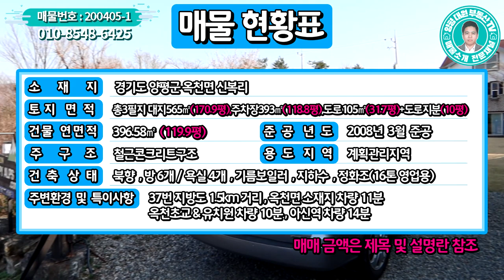양평전원주택 급매물/매매7억 9천/토지321평 객실6개 올리모델링 실거주 및 운영수익가능/양평펜션매매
젊은피로 최선을 다하는 양심중개 양평 대표부동산 대원부동산입니다. 홈페이지 주소를 클릭하세요. 더욱 많은 매물을 보실 수 있습니다. 아래에 '더보기' 하시면 상세정보가 나옵니다.
▶ 매물번호 : 200405-1
▶ 가     격 : 매매 7억 9천
▶ 입주가능일 : 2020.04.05. 이후 협의가능
▶ 소 재 지  : 경기도 양평군 옥천면 신복리
▶ 면     적  : 총3필지 대지565㎡(170.9평),주차장393㎡(118.8평),도로105㎡(31.7평)+도로지분(10평)
                  건물연면적 396.58㎡(119.9평)
▶ 구     조  : 철근콘크리트구조
▶ 준공년도  : 2008년 3월준공
▶ 난방방식  : 기름보일러
▶ 방     향  : 북향
간략설명
조망상태   북향으로 옥산 줄기가 보이는 트인 조망입니다.
건축상태
  계획관리지역 / 준공 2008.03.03 / 실거주
  건물 119.9평 (지하1층 10.8평 / 1층 46.1평 / 2층 35평 / 3층 28평)
  제2종 근린생활시설 / 철근콘크리트 / 벽돌 / 아스팔트 슁글 / 페인트 / 원목 / 타일 / 마루
  원룸 2개 / 복층 2개 / 3층  1개 (방3 / 거실2 / 주방2 / 욕실3 / 창고 )
  지하1층 : 지주 살림집 (방1 / 거실1 / 주방1 / 욕실1 / 붙박이장 / 창고 2)
 기름보일러 / 지하수(대공) / 정화조 16톤 업소용
조경상태   잔디 / 수영장 / 파쇄석 / 데크 / 야외테이블 /텃밭 / 야외수돗가
주변환경   주변에 팬션 영업중인 건물이 7채 이상이 됩니다.
기타사항
-매도인의 살림살이 빼고는 모두 인도해 주신다고 하십니다,
-작년에 매입후 리모델링및 내부 모든것을 바꾸셨다고 하십니다.
-2019.09월에 사업자 내시고 광고 시작하셨고 10월부터 영업시작하셨다고 하십니다.
교통상황   버스: 복동삼거리(1.5 km/ 3分)   전철역: 아신역(7.2 km/ 14分)
인접도로현황   1.5km거리에 37번 지방도로   진입도로상태: 5m 포장도로
교육시설   유치원: 옥천초등학교 병설유치원(5.4 km/ 10分)   초등: 옥천초등학교(5.4 km/ 10分)

사무소명칭/대표 : 대원공인중개사무소 / 대표 김대원
중개사무소 등록번호 : 제 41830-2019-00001 호
사무소위치 : 경기 양평군 양평읍 경강로 1732 1층 102호